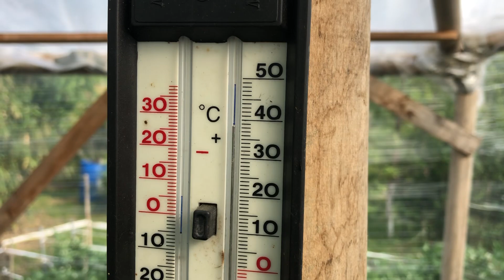Fóliasátor rendbetétel, átültetés.